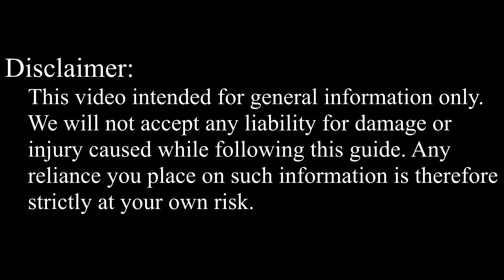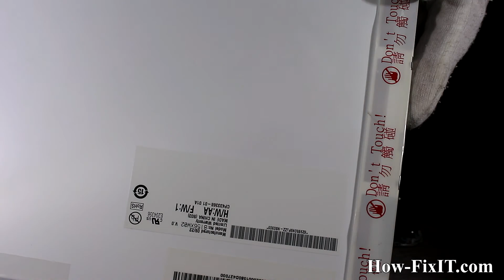HP Pavilion dv6-3000 Screen Replacement Guide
Use this repair guide to replace a cracked or broken screen on your HP Pavilion dv6-3000 laptop.

💻 *DESCRIPTION*
Welcome to HowFixit, your go-to destination for DIY repair guides! In this tutorial, I'll show you how to replace a cracked or broken screen on your HP Pavilion dv6-3000 laptop. DIY projects like these not only save you money but also empower you to understand and maintain your devices. Empower your repair skills on HowFixit – where tech solutions come to life!